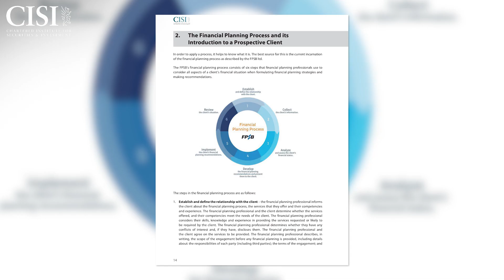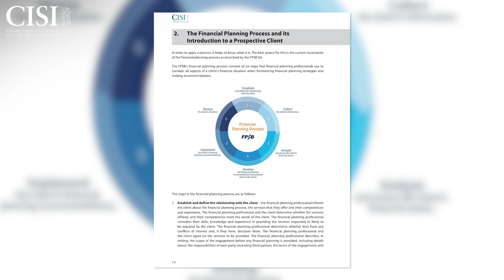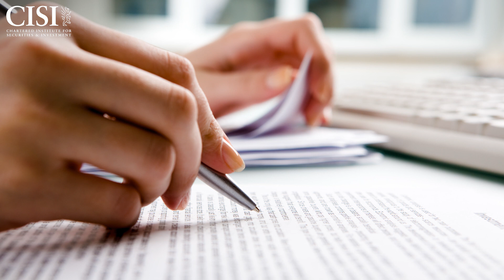Journey to CFP™ certification: An interview with John Reynolds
Hear from John Reynolds, Chartered FCSI, as he describes his own experience of studying for the Level 6 Certificate in Advanced Financial Planning, the exam part of the CISI's Level 7 Diploma in Advanced Financial Planning, the only route to achieve CFP™ certification in the UK.